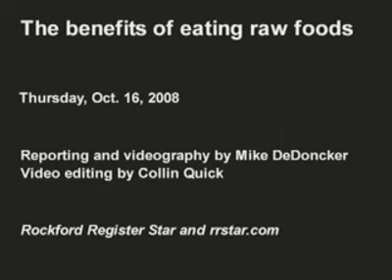The benefits of raw foods